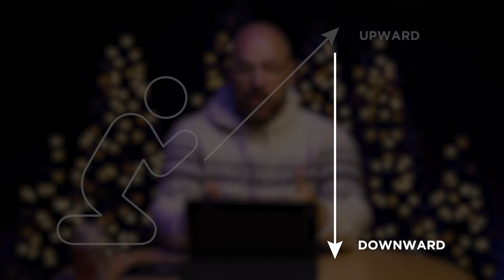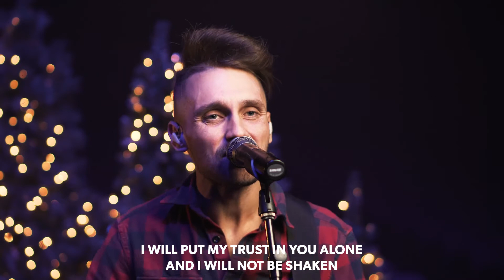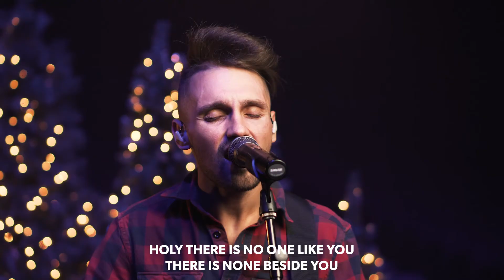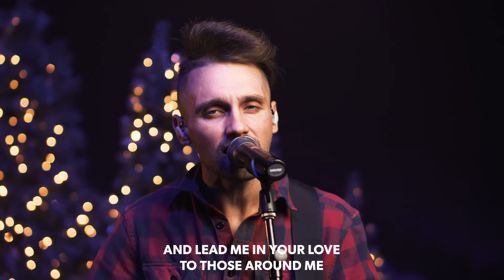Church At Home 2021